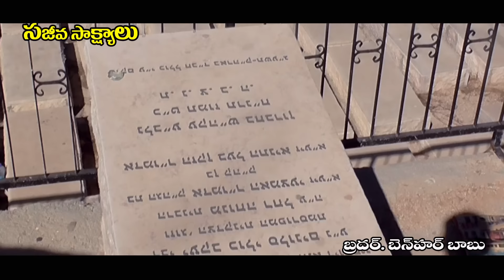స్తెఫను Jerusalem MtOlive StStephentomb StStephengate Holyland BroBenhurbabu